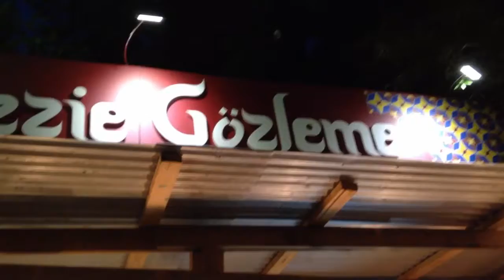Crocodile Ginger - What a FREAK